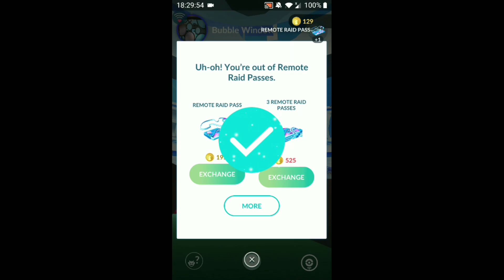kleavor raid with Steveraven605